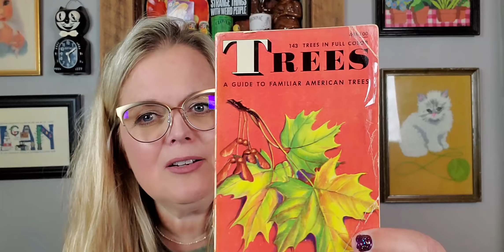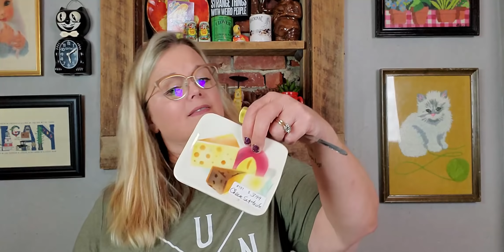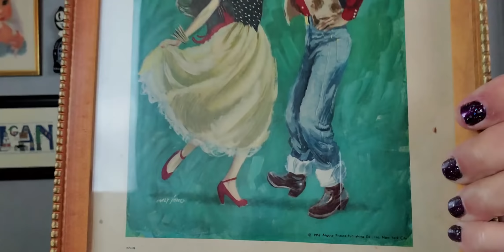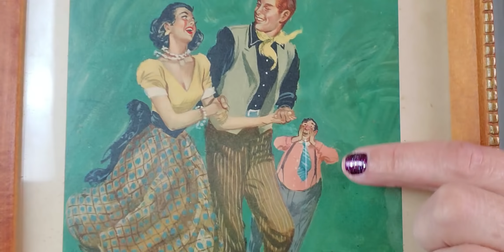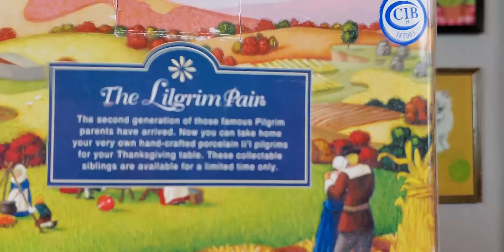WHAT DID I BUY?? | Goodwill Haul To Resell For Profit!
Cards/Friend Mail
Misty Pate